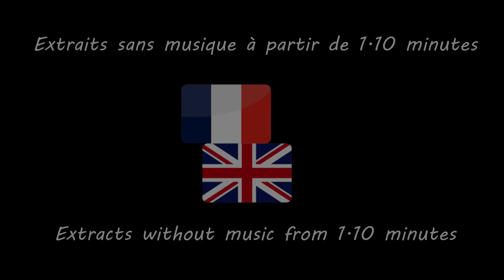TractoPulling de la FJA Soignies 2019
Je vous présente ma nouvelle vidéo dans laquelle je filme la 15ème édition du Concours de traction de la Fja Soignies, avec 3 pistes permettant de faire passer des tracteurs de toutes catégories (et tout ages) ainsi que des camions et des 4x4!

-Musique : Brain Mire - Dramatic Epic Trailer & sport big beat